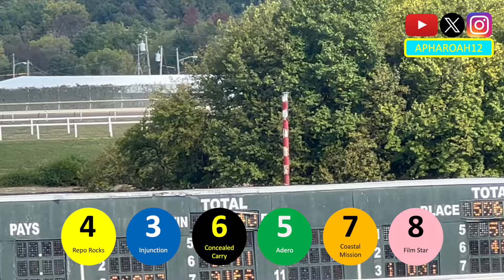Exciting Stretch Duel Decides 2024 Parx Dirt Mile Stakes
A three-horse battle to the wire decides the winner of the Parx Dirt Mile.

September 21, 2024 @ Parx Racing

Chapters:
0:00 Horses Arrive
0:36 Paddock
3:50 Riders Up
4:39 Post Parade
5:53 To the Gate
6:53 Loading in the Gate
7:55 Parx Dirt Mile Stakes
10:03 Returning a Winner
10:35 Winners' Circle
11:34 Thanks for Watching